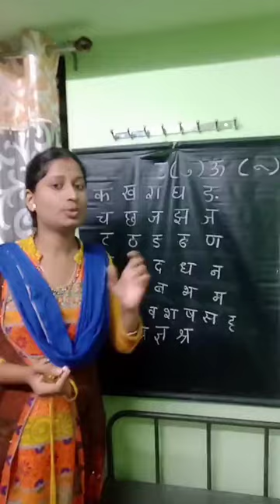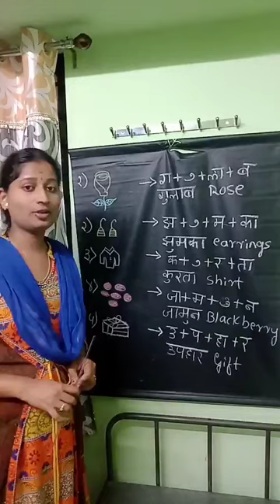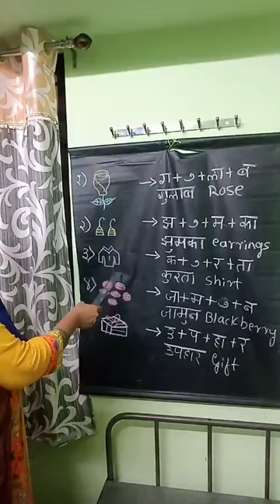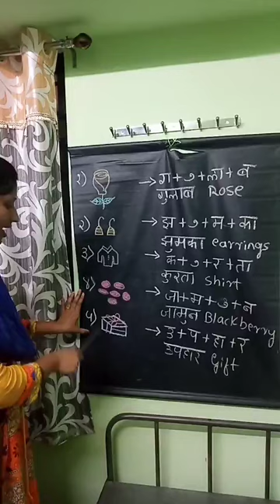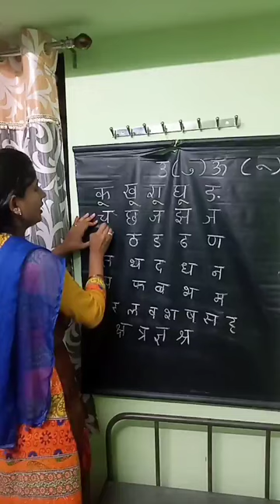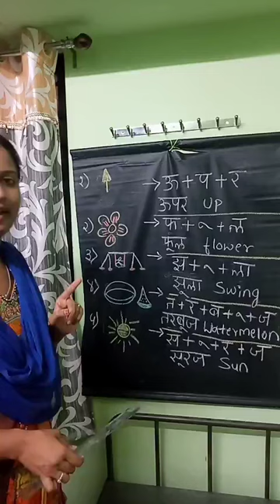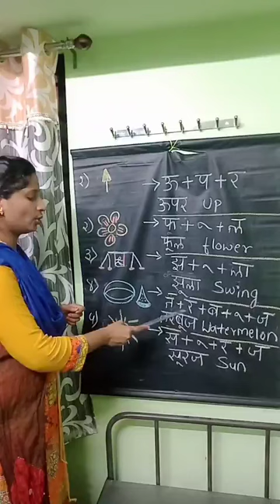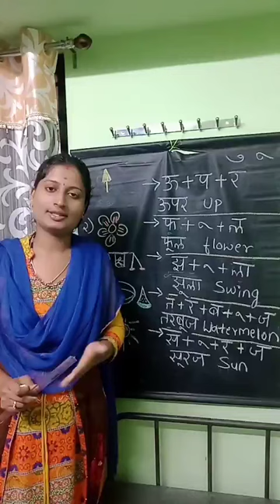Class -3 Hindi- Bridge Course -2